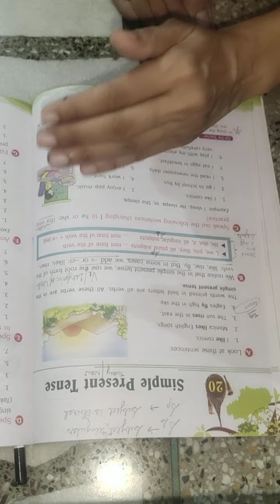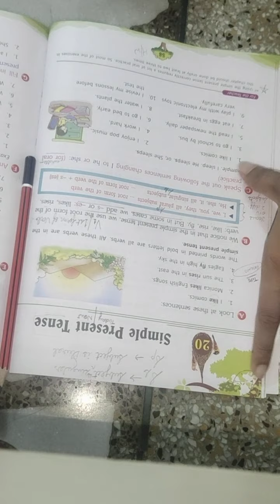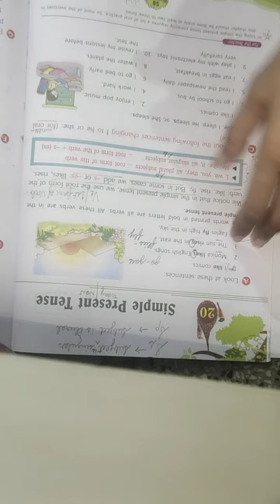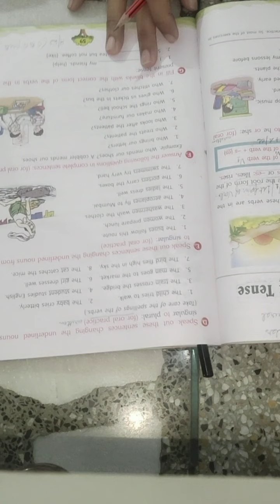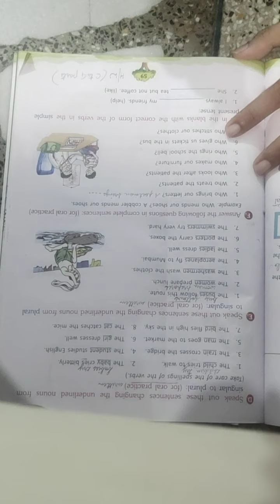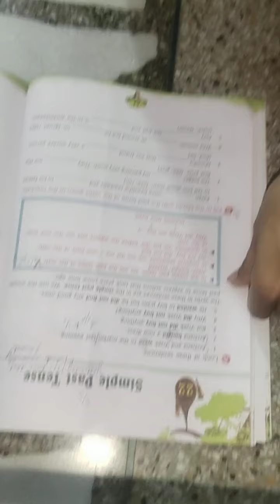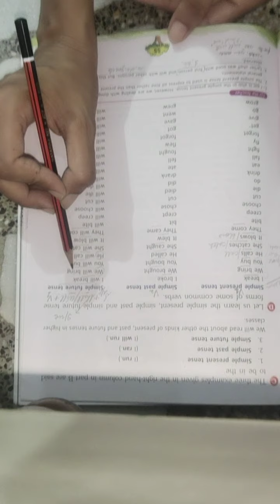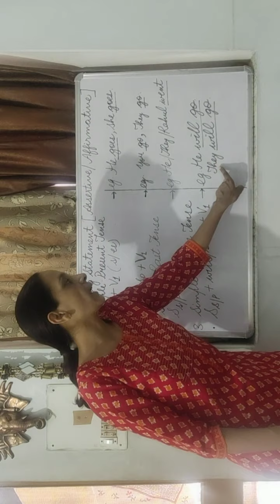Class 4 & 5 Simple Tenses (Framing Statements)